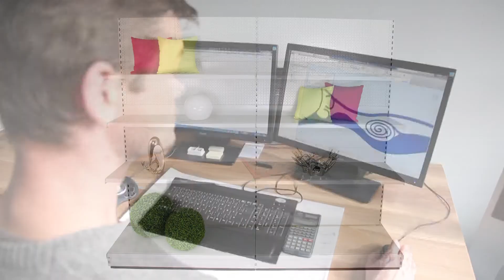Oehler Designladenbau GmbH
Die Oehler Designladenbau GmbH ist ein junges und flexibles Unternehmen mit 35 Mitarbeitern und bietet als kompetenter Partner für Laden-Ausstattungssysteme einen umfassenden Service, von der ersten Idee über die Konstruktion bis hin zur Lieferung von kompletten Laden-Ausstattungen.

Wir fertigen präzise Blechteile vom Muster bis zur Serie. Mit unserem Maschinenpark können wir alle Kunden-Anforderungen erfüllen: ob Schweissen, Abkanten oder präzises Laserschneiden von Blechen bis hin zum gewünschten Finish wie Pulverbeschichtung, Gleitschleifen oder Lackieren - sämtliche Bearbeitungsschritte werden zuverlässig und termintreu aus einer Hand ausgeführt.

Mit einer Lagerkapazität von 3000 Palettenstellplätzen auf einer Lagerfläche von 4000 Quadratmetern können wir auch Großaufträge reibungslos umsetzen. Oehler Designladenbau - schwäbische Präzision und Zuverlässigkeit im Dienste unserer Kunden!